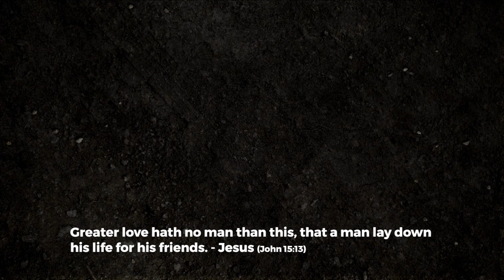How hard is it to get a gun in New York? Find out - Exclusive Interview - Part 2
In Part 2 of this two part interview, we sit down with "Joe" to hear the long, drawn out and red-tape covered process of obtaining a concealed carry permit in New York.

"Greater love has no one than this, than to lay down one’s life for his friends." - Jesus (John 15:13)